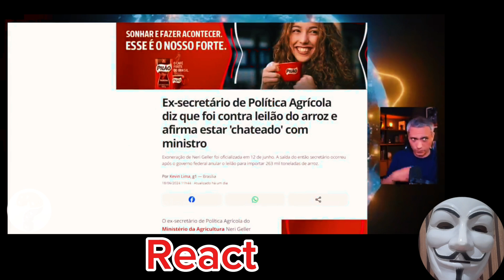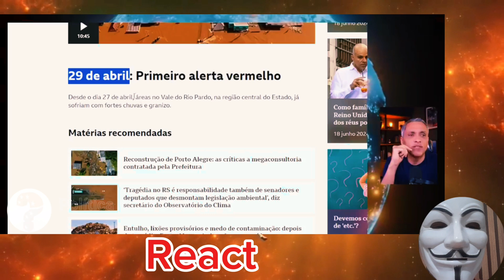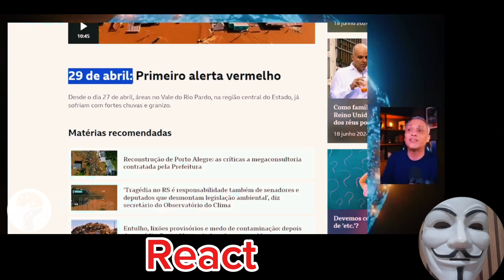React- Secretário de Lula revela escândalo: governo aproveitou tragédia no RS para roubar.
Secretário de Lula revela escândalo: governo aproveitou tragédia no RS para roubar